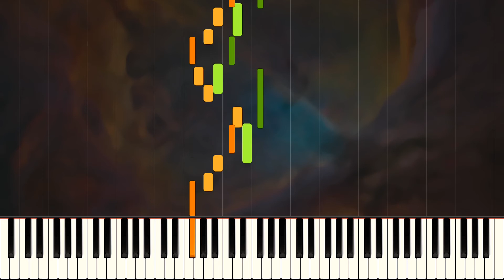Prelude in D major, Op. 23 No. 4 || RACHMANINOFF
S. Rachmaninoff – Prelude in D major, Op. 23 No. 4